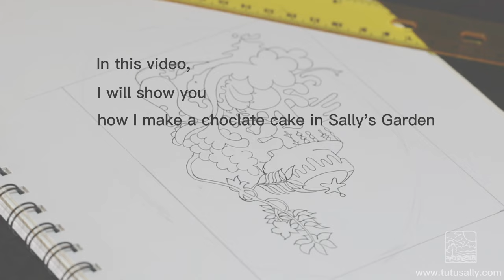Oil Painting+Gold Leaf + Beads | Process of Sally's Cake Series 1 | Tutusally Art Draft to Artwork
This video unfold how I made a chocolate cake in the virtual setting Sally’s Garden. The whole idea came from my three girls. I appreciate that my girls gave me the inspiration of this project. All my girls love the cake very much. Cakes for them is another word of happiness. So, I try to describe their happiness with my paint. The only reason that I chose the chocolate cake in my first piece of my cake series is it’s my oldest daughter's favorite flavor. There are reasons that I chose pearly beads to decorate my cake. First of all, it’s fun. Then, it represents smoothy, silken texture of the cake, and very creamy icing or frosting; also, the pearly luster echos the color of the gold leaf.

What I needed material:
a sketch book, a canvas, oil paint, gold leaves and some ornamental beads.

Steps of the process:
1). Sketching and transfer it into the canvas
2). Applying the gold leaf
3). Painting with oil paint
4). Sewing beads on.